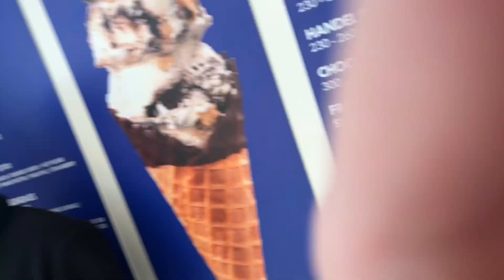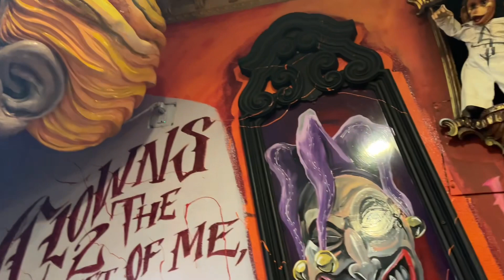spring break 2023 !!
enjoy my friends getting annoyed at me vlogging for 3 days straight!!